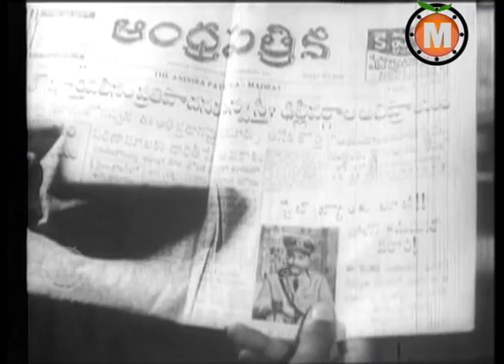Dorikithe Dongalu Telugu Movie Part 12-NTR, Kantha Rao, Jamuna.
Dorikithe Dongalu Telugu Movie || NTR, Kantha Rao, Jamuna.

Movie : Dorikithe Dongalu,

Directed by P Subrahmanyam. Lead roles played by NTR, Kantha Rao, Jamuna. aluri Rajeswara Rao. Produced by D.L.Narayana Rao.